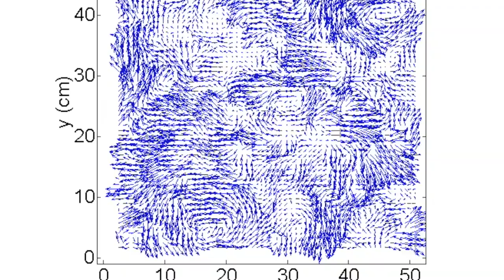Cornell CEE Giving Day 2022